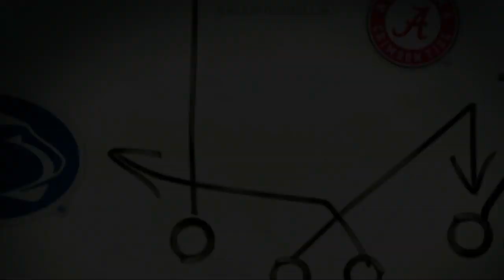THSFL 2019 State Playoffs Elite Eight Round Cypress Ridge Rams VS Klein Forest Golden Eagles